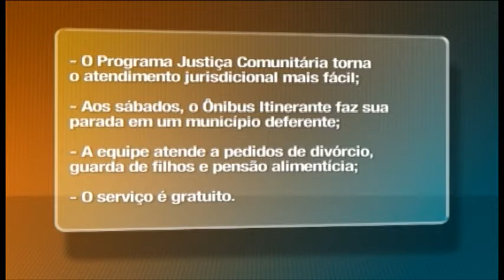Nossa Memória Nossa História - Símbolos da Justiça 3 com Prof. Júlio Pompeu 12/2012